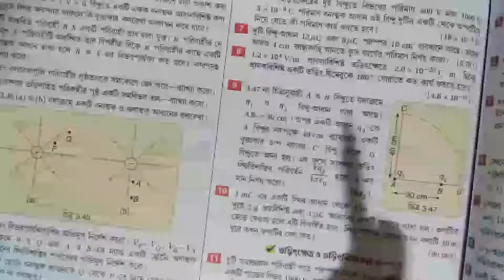Class xii physics Electric Potential Problems SET 1 solution chhaya book